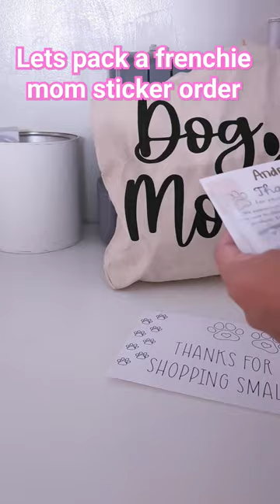Let's pack a frenchie mom sticker order